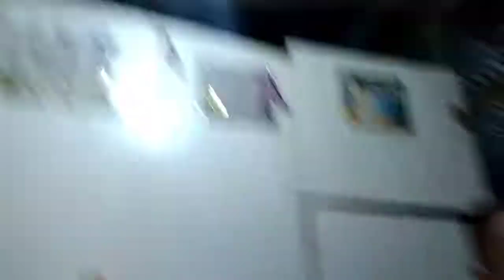HAPPY BIRTHDAY PAPA DANIEL!🎂🎉❤️ | Couzbladez AND Vlogz